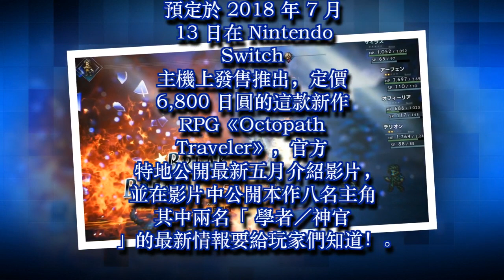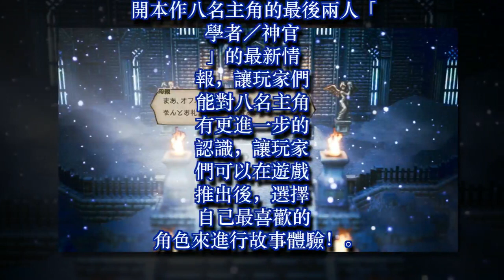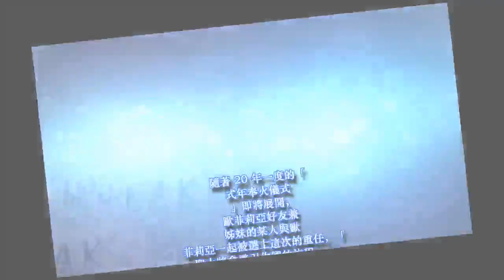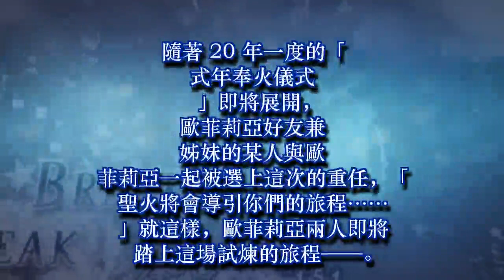《Octopath Traveler》五月份最新介紹影片曝光，登場主角「學者／神官」最新情報公開